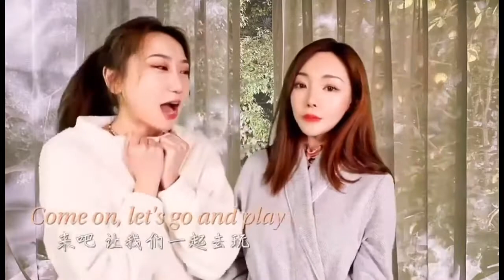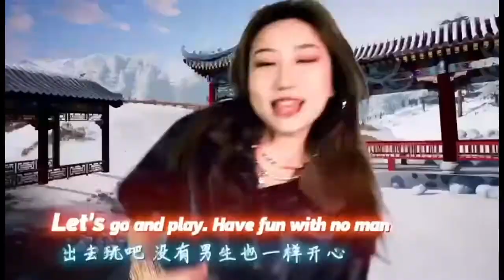Cardi-C Snowman Official China Olympics Rap Music